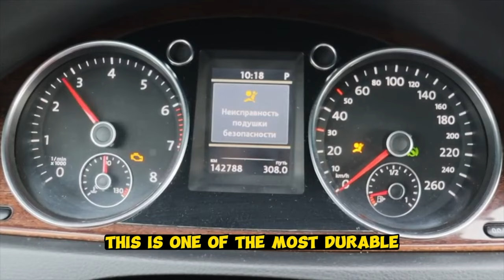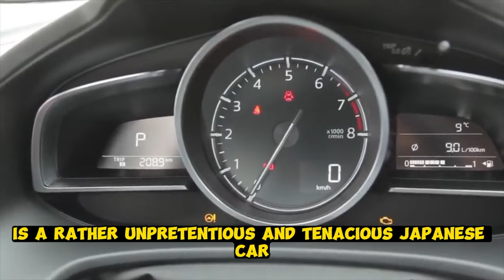Optimal choice price - quality used car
List of reliable and durable used cars for bad roads
Skoda Octavia
Volkswagen Passat
Mazda 3
Volkswagen Polo
Toyota Corolla
Renault Logan
Hyundai Solaris
Kia Rio
Mitsubishi Lancer
Nissan Qashqai
Subaru Forester
Lada Vesta